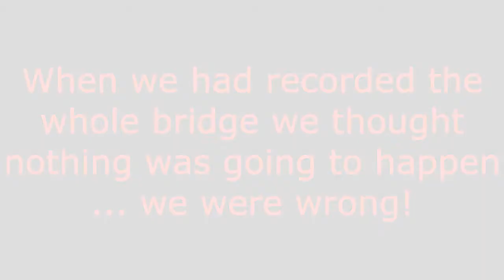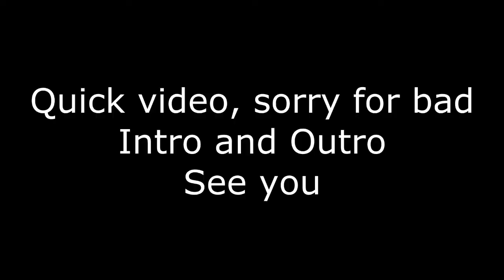Dayz Awesome Bugs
Just some bugs in Dayz